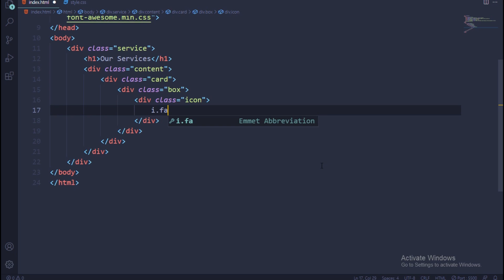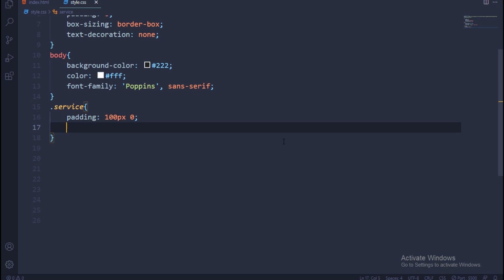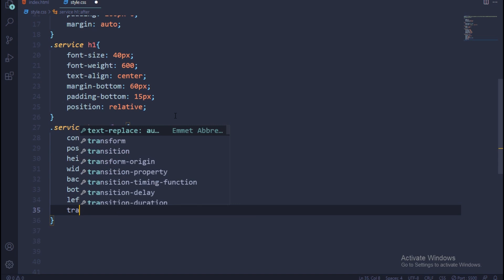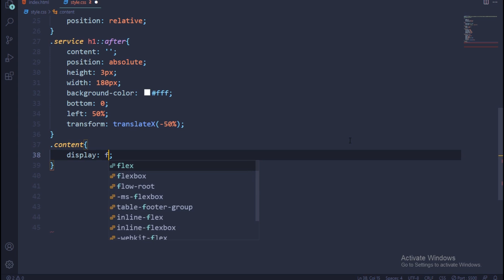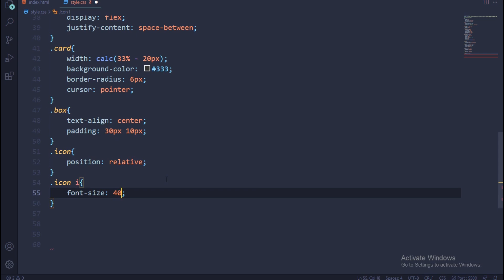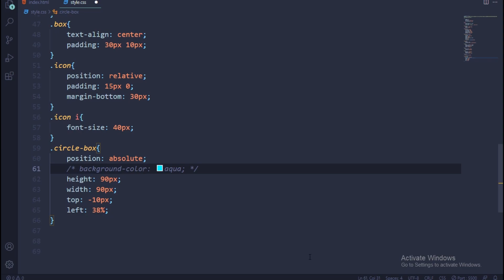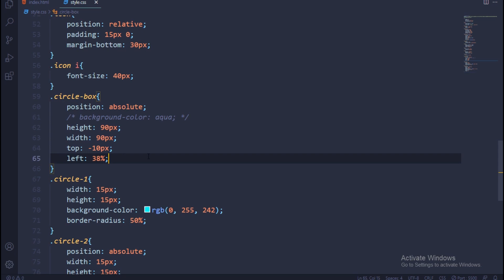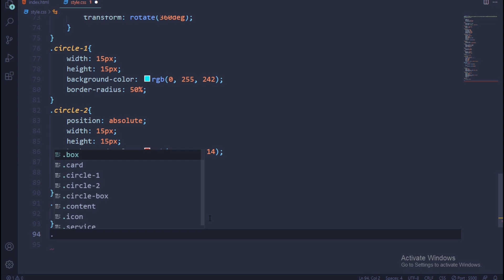How To Make A Animated Service Section Using HTML And CSS | Animated Web Design | Rizowan Ahmed Safi